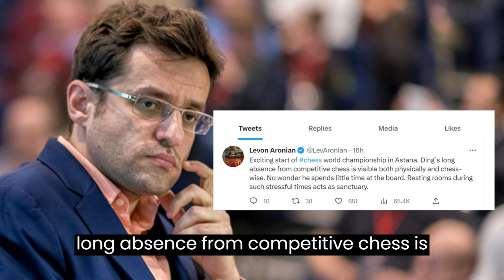Ding Liren’s Battle vs Nepomniachtchi: The World Championship Struggle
Ding Liren is facing tough challenges in the World Chess Championship against Ian Nepomniachtchi. This video takes a close look at Ding’s recent performance, gameplay, and expert opinions on his struggles and strengths. Can Ding overcome these obstacles? Watch to find out.

At Time2Chess, founded in 2019, we are committed to inspiring and empowering people through the game of chess. Our vision is to spread a love for chess while making it accessible and affordable for everyone.

As the "Complete School of Chess," we provide live coaching at locations near you, offering a structured and engaging learning experience. Our approach is designed to help both children and adults enhance their skills, build confidence, and enjoy the game.

At Time2Chess, we are dedicated to creating a positive and enriching environment where every player can grow and thrive.

We encourage you to watch videos from each playlist to get the most out of your learning experience.

Chess is a challenging and rewarding game for people of all ages. We hope that our channel will help you learn and improve your game, and have fun while doing it!

P.S. Please share our channel with your friends and family so they can also learn chess and enjoy the game.